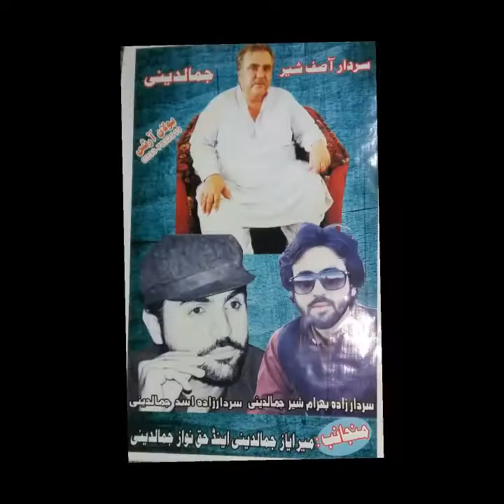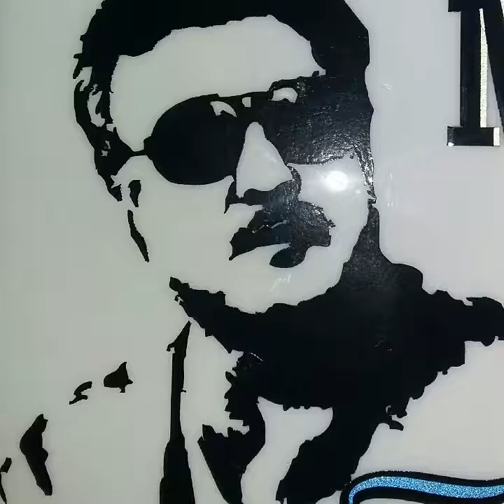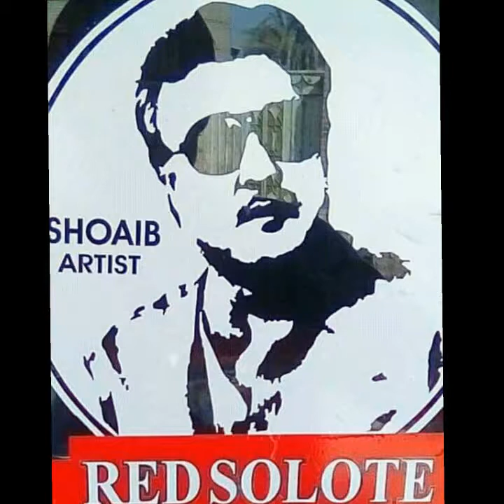Sardar Asif Sher Jamaldini song 2017 dec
KinG oF NosHki Jamaldini song 2017 dec